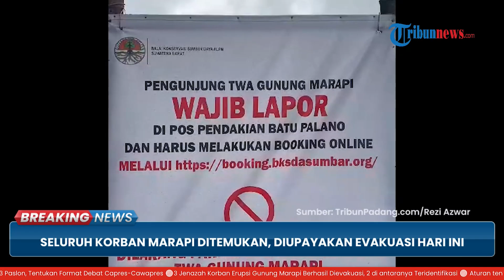10 Pendaki Korban Marapi Ditemukan, Petugas Belum Ungkap Kondisi Terkini dan Upayakan Evakuasi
TRIBUN-VIDEO.COM - Seluruh korban erupsi Gunung Marapi saat ini sudah ditemukan oleh tim gabungan.

Petugas pun mengupayakan proses evakuasi terhadap para korban pada hari ini.

Para korban ditemukan seusai petugas melakukan penyisiran sejak pagi.

Adapun hujan abu masih terjadi di Pos Pendakian Marapi di Batu Palano pada Selasa siang.

Selain hujan abu, juga terjadi hujan gerimis di wilayah tersebut.

Sejumlah armada ambulans sudah disiagakan untuk membawa para korban.

Proses evakuasi terhadap 10 orang pendaki masih terkendala cuaca di lokasi.

Sejauh ini tim SAR belum menyampaikan terkait kondisi 10 pendaki tersebut.

Dilaporkan selama dua hari terakhir, terjadi 46 kali letusan dan 66 kali embusan di Gunung Marapi.

Terjadinya erupsi ini membuat tim SAR gabungan kembali harus waspada terkait upaya evakuasi para korban.

(TribunVideo.com)

Artikel ini telah tayang di TribunPadang.com dengan judul Semua Korban Erupsi Marapi Telah Ditemukan, Petugas Gabungan Upayakan Evakuasi Hari Ini,
Penulis: Panji Rahmat | Editor: Fuadi Zikri